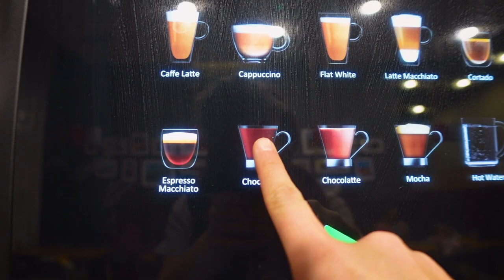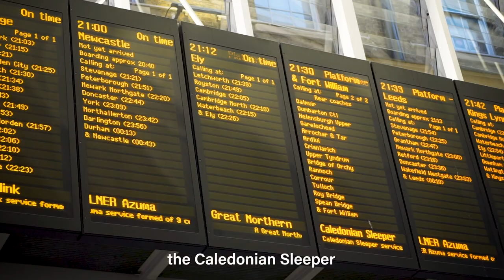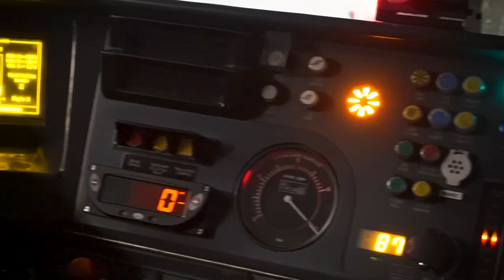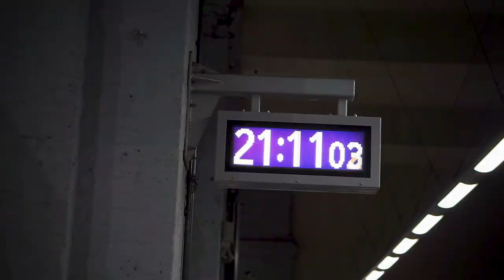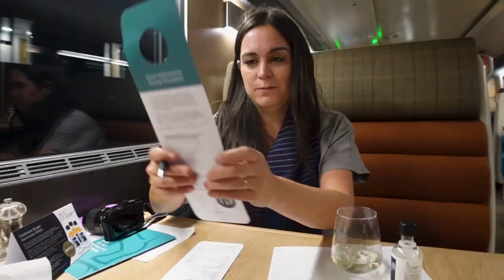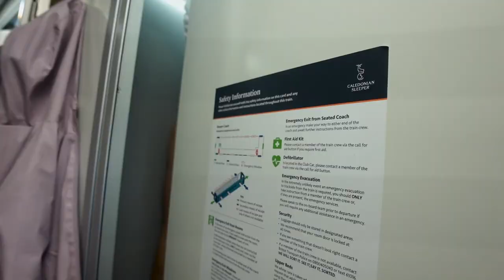Is this the UK's BEST train journey?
🚆 Hop on board the Caledonian Sleeper for an unforgettable train adventure!

🌌 In this video, we'll take you on a dreamy journey through the Scottish Highlands, discovering the magic of the Caledonian Sleeper.

💤 Drift off to sleep in cozy berths and wake up to breathtaking Highland landscapes.

🏞️ From plush cabins to onboard amenities, we'll show you why the Caledonian Sleeper is the most enchanting way to travel between Scotland's iconic destinations.

📍 Whether you're planning a trip or just curious about this unique experience, join us as we share the allure of the Caledonian Sleeper and its timeless charm.

Many thanks to Caledonian Sleeper for gifting us this experience.

*The EASIEST way to book tours, museums, and experiences worldwide*

⏯ *Chapters:*
00:00 Why we’re excited about this train
02:59 All aboard!
04:35 Special whisky
06:14 Cabin tour
11:17 Good morning from Scotland!
12:17 The full Scottish
14:00 Our review
16:54 Arrival in Fort William